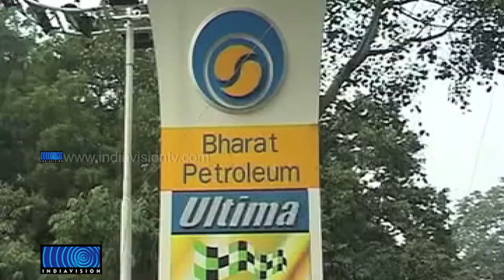Petrol price hiked by Rs 2 per litre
പെട്രോള്‍ വില ലിറ്ററിന് 2 രൂപ കൂട്ടി. നിരക്ക് വര്‍ദ്ധന അര്ദ്ധരാത്രി മുതല്‍ നിലവില്‍ വരും. രൂപയുടെ മൂല്യശോഷണമാണ് നിരക്ക് വര്‍ദ്ധനയ്ക്ക് കാരണമായി എണ്ണകമ്പനികള്‍ ചൂണ്ടിക്കാണിക്കുന്നത്.